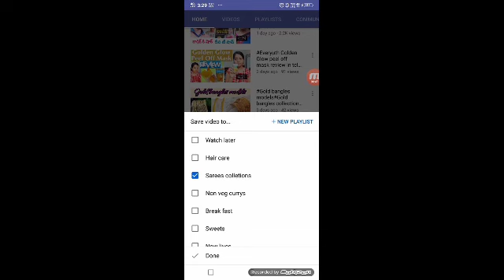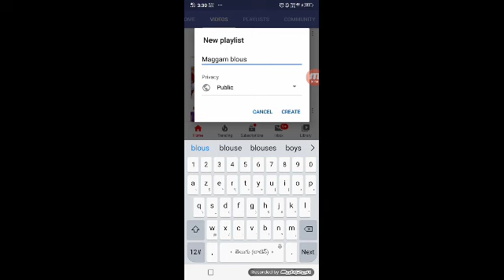How to make playlists in YouTube